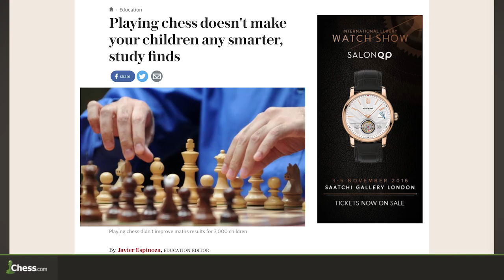Does Chess Make Kids Smarter? With GM Ian Rogers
Renowned chess journalist and grandmaster Ian Rogers gives his two cents on the recent UK study that suggests chess does not improve math skills among kids.